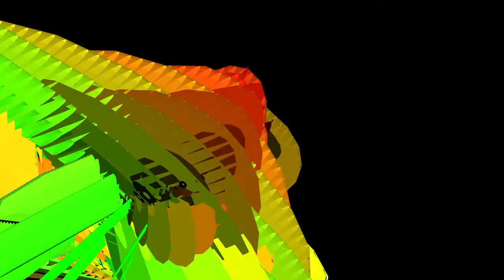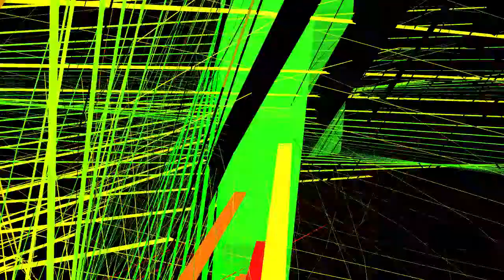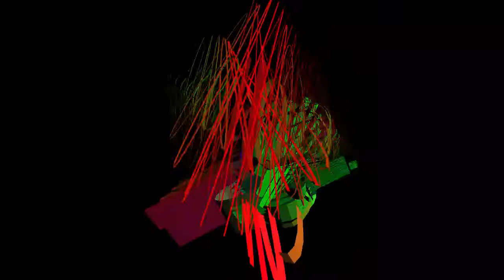Eucci, rfcauterd [op1]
OP-1 drum tracks and tape manipulation. Recorded straight to album mode. Visuals in Max (thanks to Delicious Max Tutorial on jit.mo.field and then made into requisite glitch and seizure stuff).